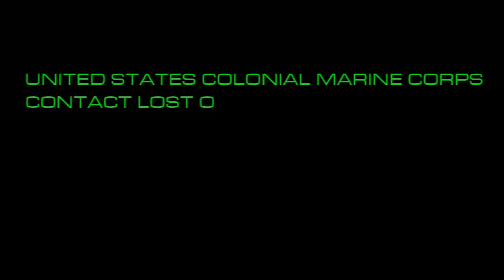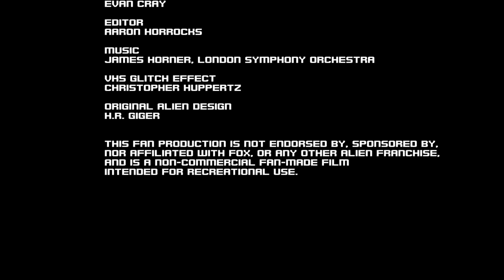Aliens: Movement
Aliens Fan Film Short
Filmed at Silicon Valley Comic Con 2018

Produced by Aaron Horrocks